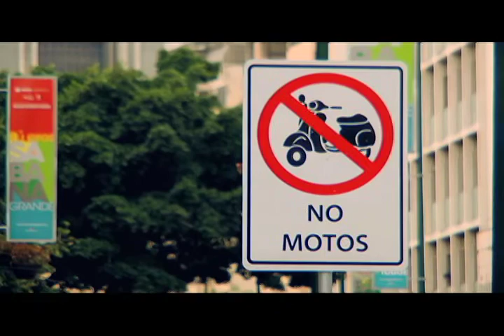Trascamara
Edición y Musicalización: Daniel Sanchez